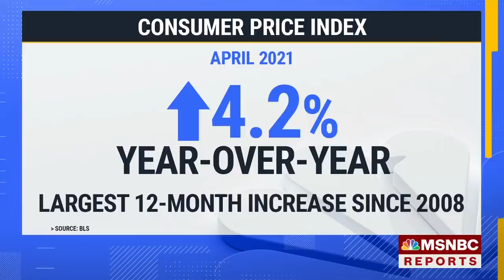U.S. Inflation Spikes In April As Consumer Prices Surge 4.2 Percent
The Labor Department released new numbers showing the Consumer Price Index spiked 4.2 percent compared to last year, the biggest jump we have seen since 2008. NBC’s Shannon Pettypiece reports.